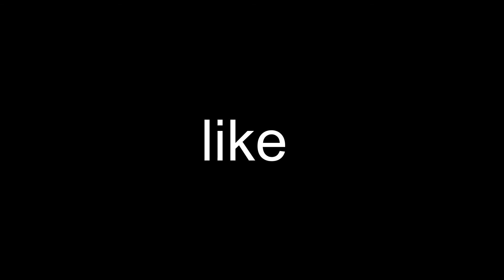I got a seamoth in Subnautica(Subnautica episode 2)